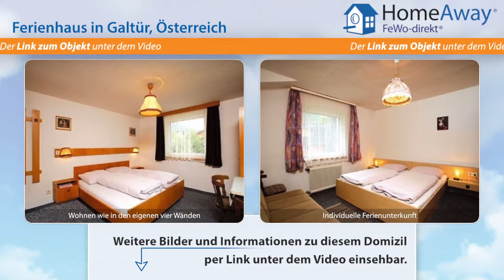Tirol: Regionstypisches Ferienhaus mit 10,5 Zimmern über 3 Etagen - FeWo-direkt.de Video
Ferienhaus in Tirol Österreich für 16 Personen :
Regionstypisches tiroler Ferienhaus mit 10 1/2 Zimmern, 180 qm Wohnfläche über 3 Etagen. Ausschließlich Doppelzimmer. Zentralheizung. Keller: Doppelzimmer. 2-Bettzimmer mit Wb. Parterre: Großer Wohnraum mit Esstischen, Eckbänken, Sat-TV. Komfortable Küche mit moderner Küchenzeile (Backofen, Spülmaschine). 2 Doppelzimmer, eins mit Wb. Bad/WC. 1. Etage: Kleine Küche mit Küchenzeile (Backofen,...